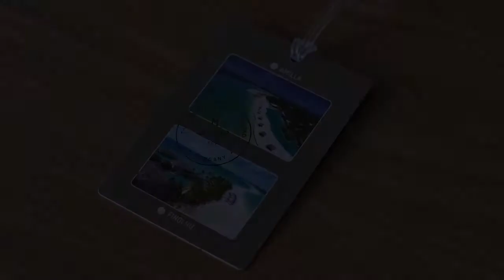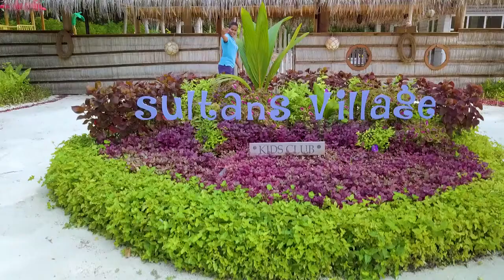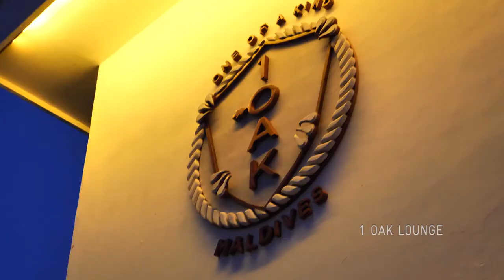На Малдиви с Луксутур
Малдивският архипелаг се състои от 26 атола, обединяващи 1190 коралови острова, които се простират на територия от 90 000 кв. км. Състои се коралови рифове и пясъчни ивици по продължението на 960 км дълга подводна планинска верига, издигаща се от дълбините на Индийския океан. Само 203 острова са обитаеми, най-големият, от които – Мале, където се намира и единственият град и единственото пристанище – едноименната столица. Повечето острови са обкръжени от коралови рифове. Всеки атол има средно по 5 до 10 населени острова и 20 до 60 ненаселени.

Малдивите са нарицателно за лукс, романтика, топлота, нежност, релакс и природни красоти, невероятно е колко много, представата, създадена от туристическата реклама, напълно отговаря на това, което намирате тук. Същото усещане за безвремие, същите цветове и гледки, същата безтегловност на тялото и духа, океана, пясъка, всичко е такова, каквото го видяхте в туристическата брошура.